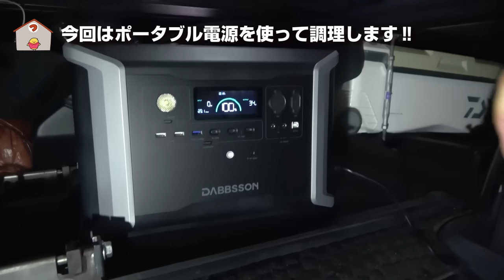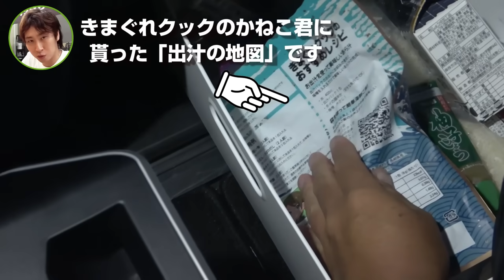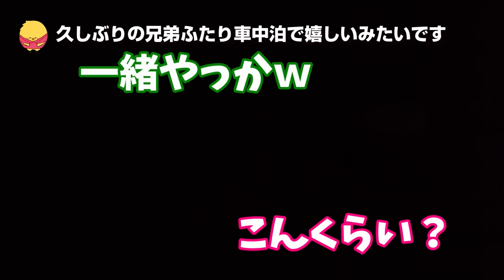まさか車内でこんな事が出来るとは…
ひろきちゃん会心の一撃！？ボウズ回避なるか？
釣った魚を調理してまさかの車内調理に電化製品投入で…

毎月抽選で山のキャンプ場無料招待！更に他にも特典あり！メンバーシップはこちらから↓↓↓
(※Appleデバイスユーザーはブラウザからの登録で通常料金になります)

動画更新情報などアップしています！

〒150-0001
東京都渋谷区神宮前6-12-20
J6 Frontビル 6階
株式会社 Carry On　釣りいろは宛